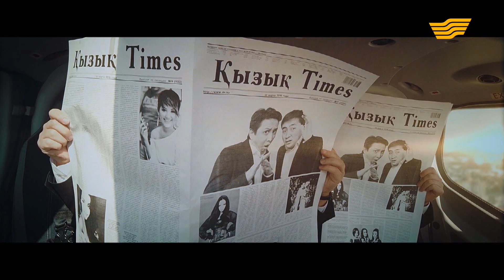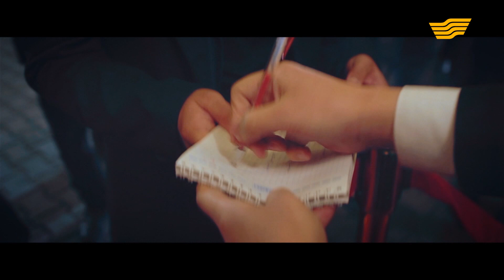Айқын Төлепберген, Серік Ибрагимов, Светлана мен Илья Голендовтар. «Қызық times»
Айқын - «Күндер өтуде» (әні: С. Сыздықов, сөзі: Н. Семей)
Серік Ибрагимов - «Қызғаншағым менің» (әні: Е. Әділов, сөзі: Е. Қарақойшы)
Дана Кентай - «Жаным Қайрат» (әні: М. Акопян, сөзі: Қ. Алагөзов)